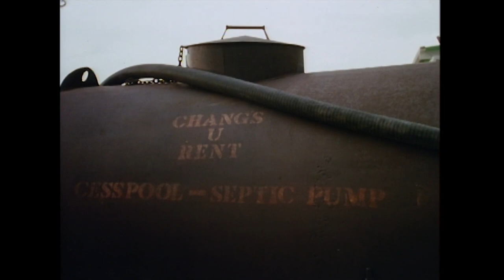TREMORS Clip - "Dynamite" (1990) Kevin Bacon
PLOT: Repairmen Val McKee (Kevin Bacon) and Earl Bassett (Fred Ward) are tired of their dull lives in the small desert town of Perfection, Nev. But just as the two try to skip town, they happen upon a series of mysterious deaths and a concerned seismologist (Finn Carter) studying unnatural readings below the ground. With the help of an eccentric couple (Reba McEntire, Michael Gross), the group fights for survival against giant, worm-like monsters hungry for human flesh.

CAST:  Kevin Bacon, Fred Ward, Finn Carter, Michael Gross, and Reba McEntire